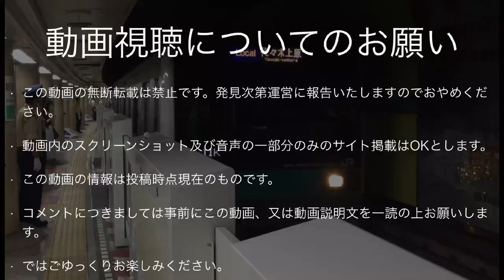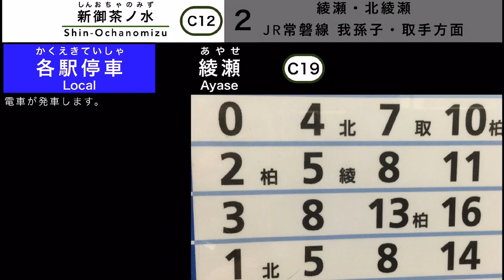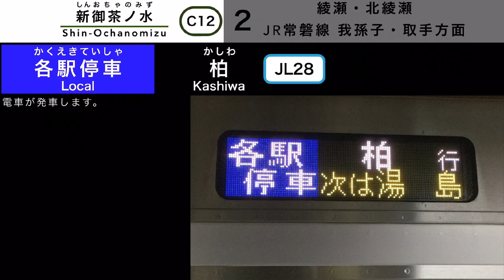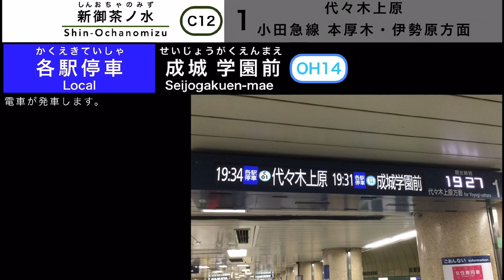千代田線 新御茶ノ水駅 ミニ自動放送集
この動画では千代田線 新御茶ノ水駅で収録した放送をまとめました。
全ての放送に発車案内を入れております。ただし、回送のみ通過のため例外で他とは違った案内を聴くことができます！
最後までどうぞお楽しみにください！

‐リスト‐
②【綾瀬・北綾瀬・JR常磐線 我孫子・取手方面】
各駅停車 我孫子行き
各駅停車 綾瀬行き
各駅停車 北綾瀬行き
各駅停車 柏行き
①【代々木上原・小田急線 本厚木・伊勢原方面】
各駅停車 代々木上原行き
各駅停車 成城学園前行き
準急 本厚木行き
回送

▶放送の収録はICレコーダー(外部マイク接続)にて行いました。